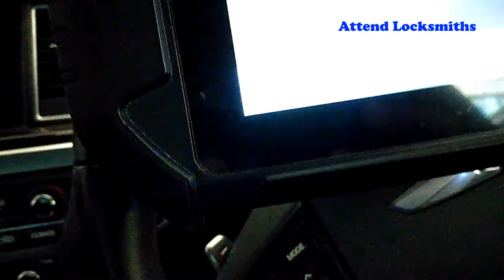Hyundai genesis key fob replacement Brisbane 0413 120 444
Doctor Lock Locksmiths Brisbane
We make car keys when you have no keys to your car